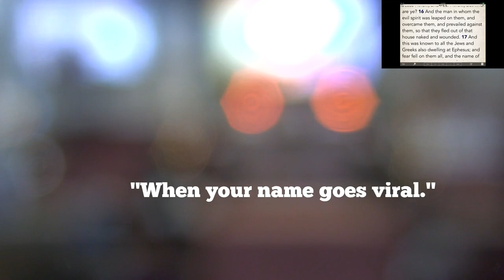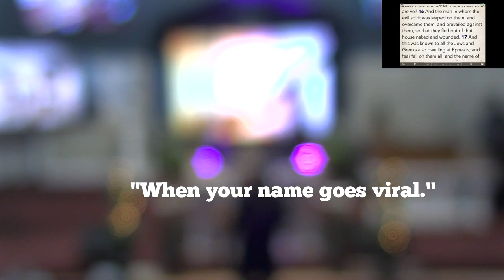When Your Name Goes Viral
The devil should have known when he put your name out in the open to stop you your name goes viral the Lord shows up to elevate in persecution.